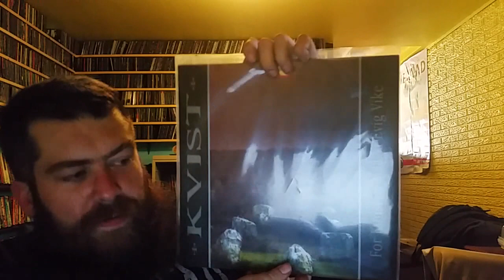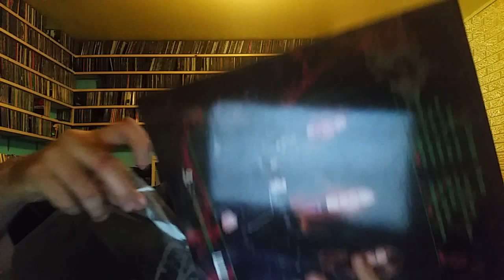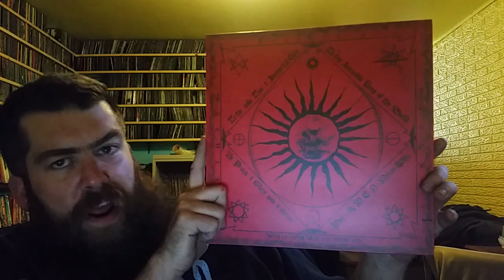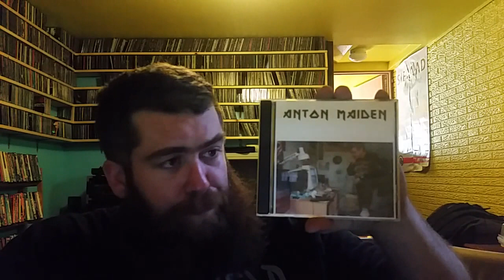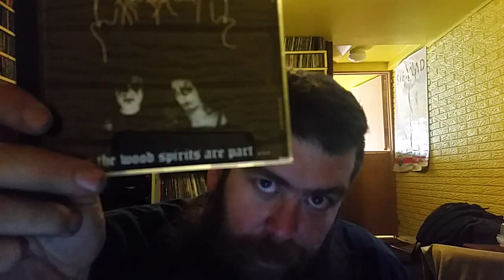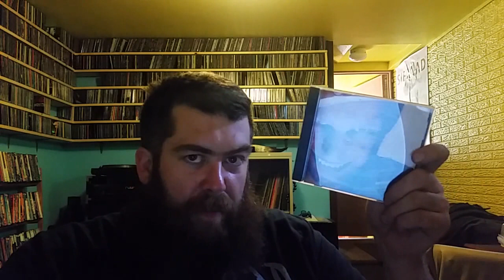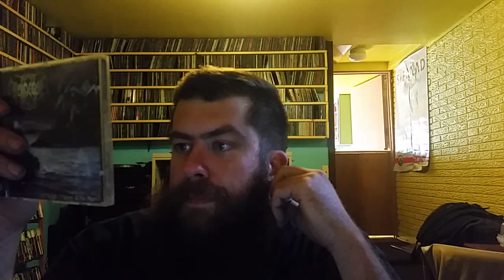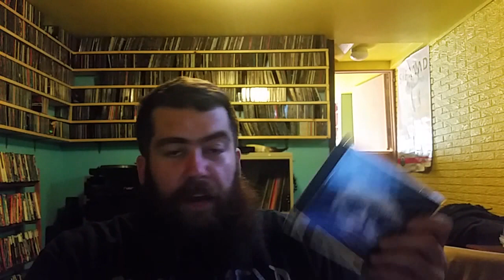My Metal CD Collection #8